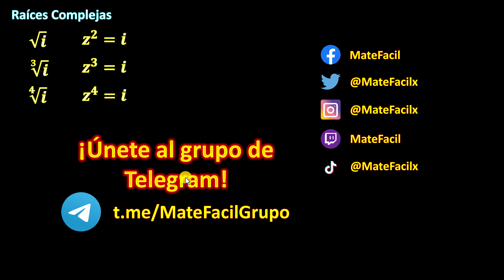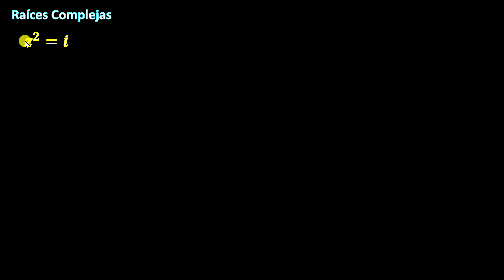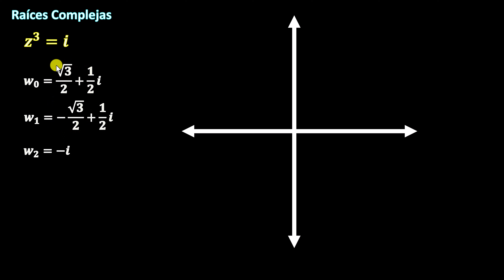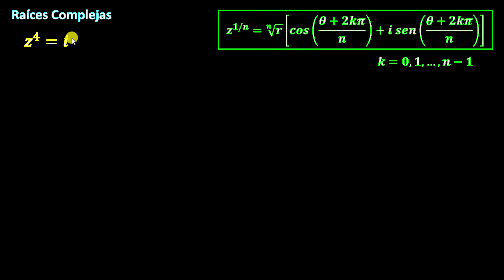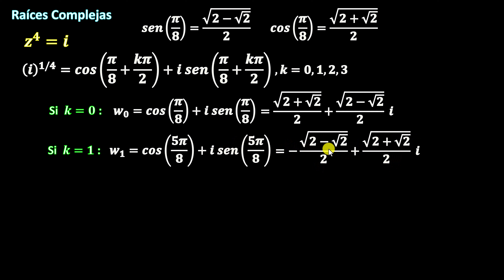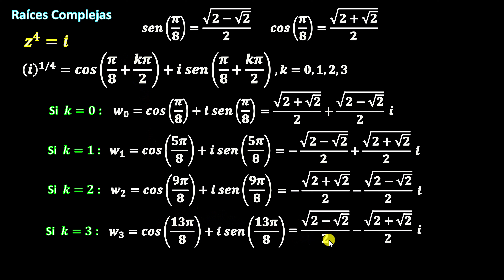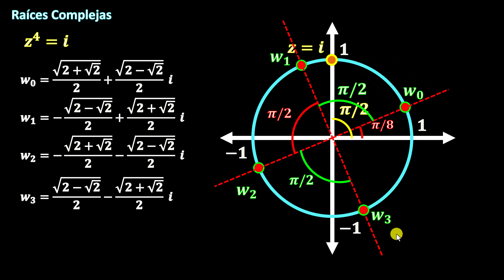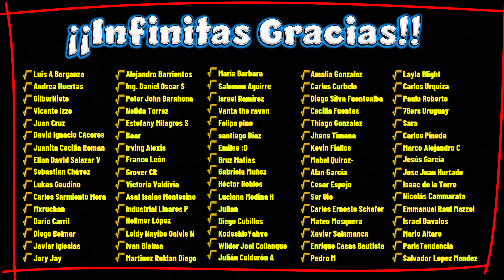Raíz cuadrada de i, raíz cúbica de i, raíz cuarta de i, CON GRÁFICA | Variable Compleja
En este video veremos cómo calcular las raíces enesimas del número complejo i (unidad imaginaria). Raíces cuadradas, raíces cúbicas, raíces cuartas, raíces quintas, raíces n esimas, a partir de la forma polar (o forma trigonométrica). También veremos una representación gráfica de las raíces en el plano complejo.

** MIRA TODOS MIS CURSOS AQUÍ **
** BIBLIOGRAFÍA **
- Variable Compleja y aplicaciones, Ruel V. Churchill
- Análisis básico de Variable Compleja, Marsden y Hoffman
- Análisis complejo, Dennis G. Zill
- Variable Compleja, Murray R. Spiegel (Serie Schaum)
- Variable Compleja, Polya y Latta
- Funciones de Variable Compleja, Cesar A. Trejo
- Análisis Real y Complejo, W. Rudin
- Problemas sobre la Teoría de Funciones de Variable Compleja, Volkovyski (MIR)
- Variable Compleja con aplicaciones, A. David Wunsch
- Matemáticas Avanzadas para ingeniería, Peter V. O'Neil
** DONACIONES **